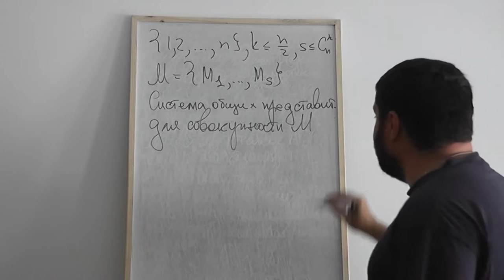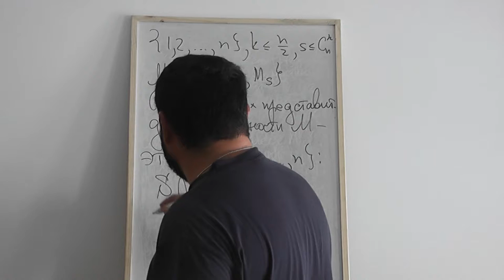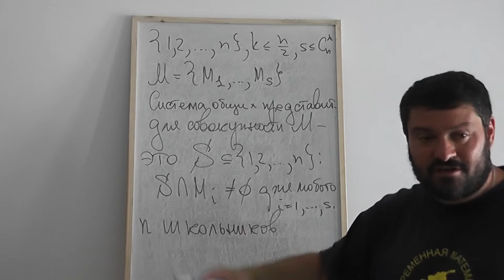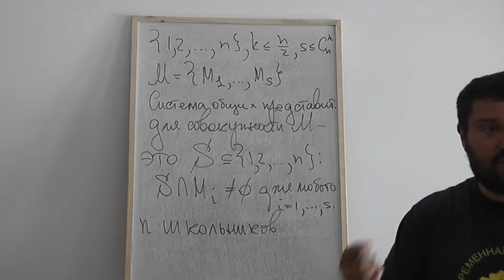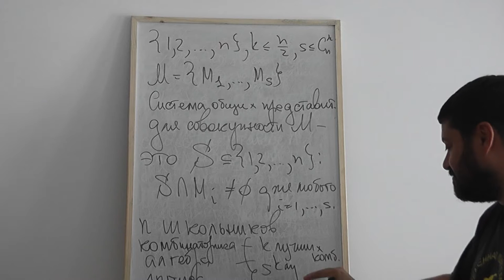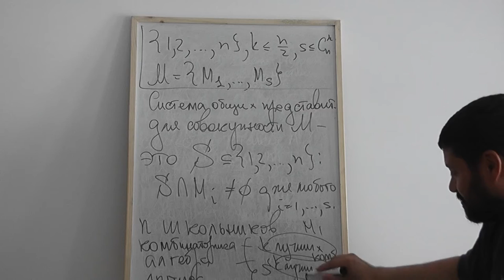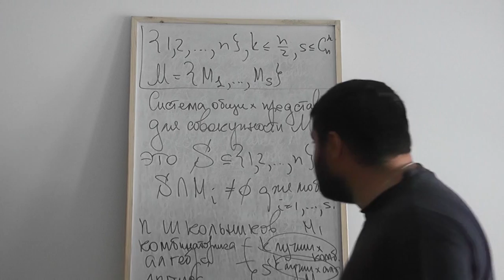46 Система представителей